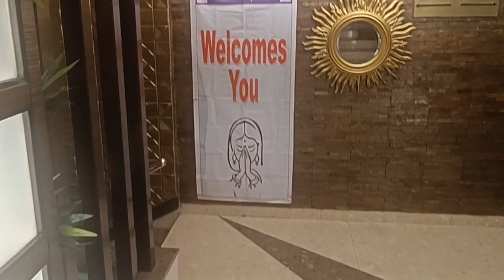Group Conference at Hotel The New Marrion - Bhubaneswar on 13th September 23